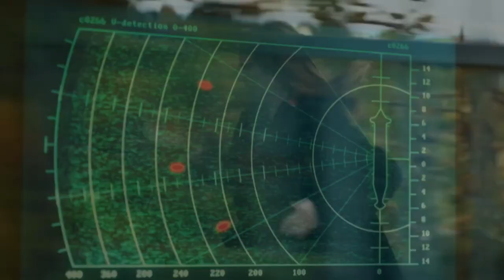VIGIL Official Trailer 2021